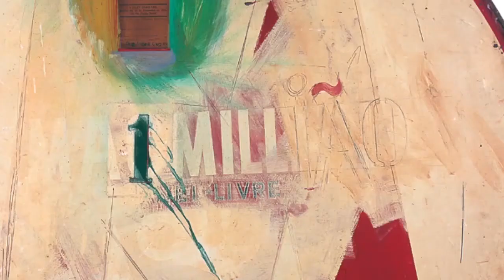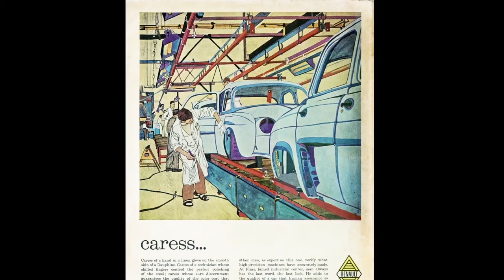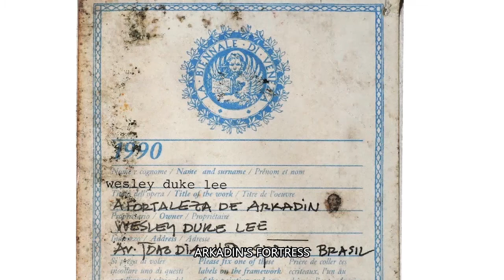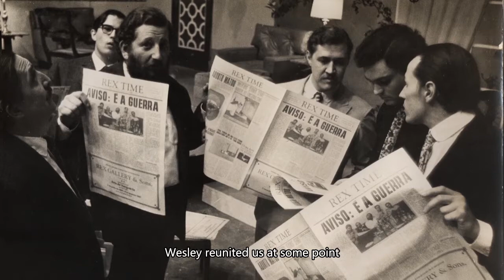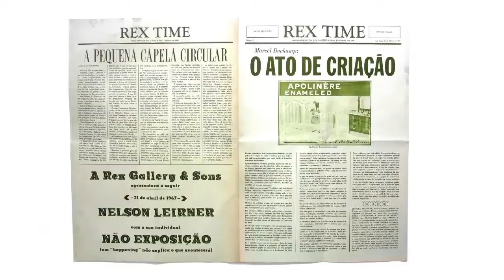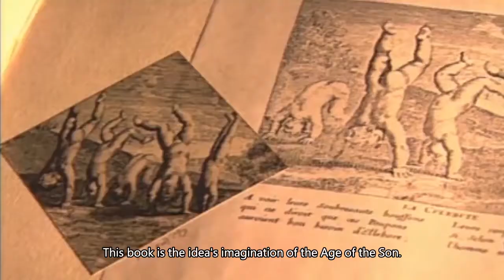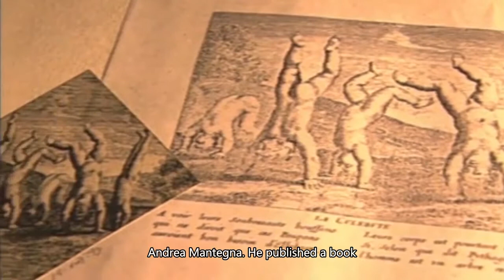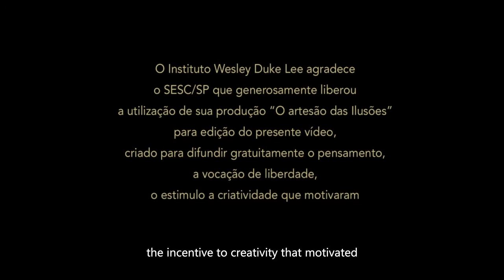Quem é Wesley? - Who is Wesley? | WESLEY DUKE LEE